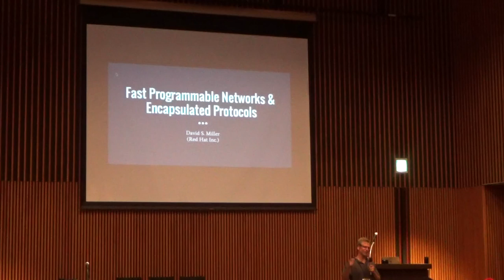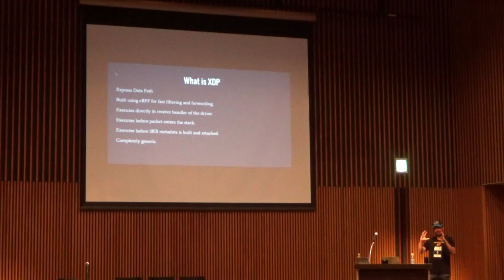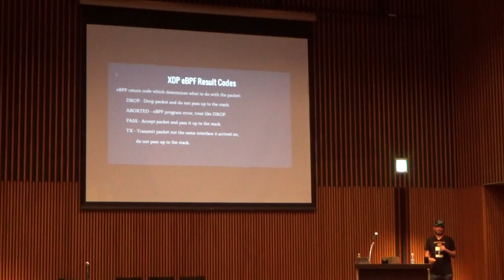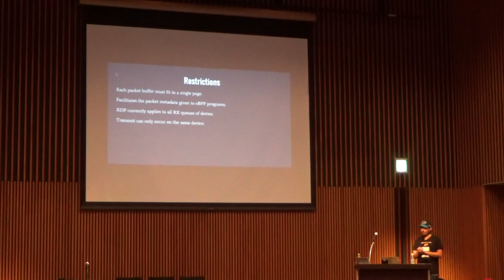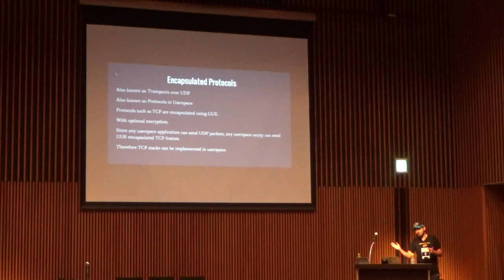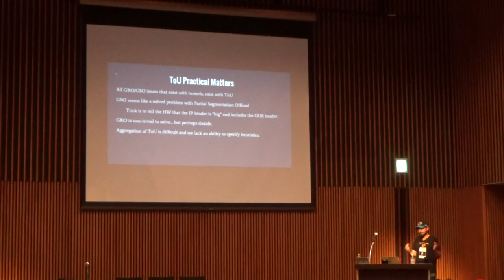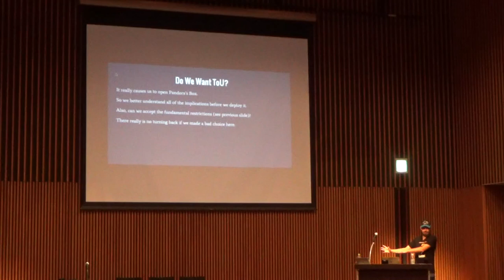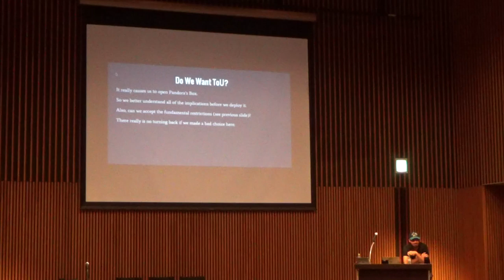Netdev 1.2 - Fast Programmable Networks & Encapsulated Protocols - David S. Miller